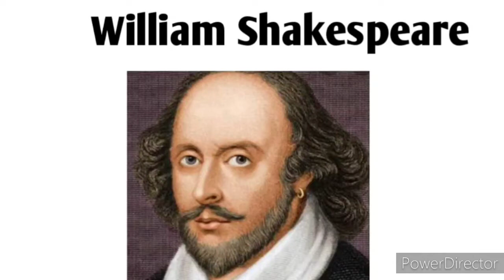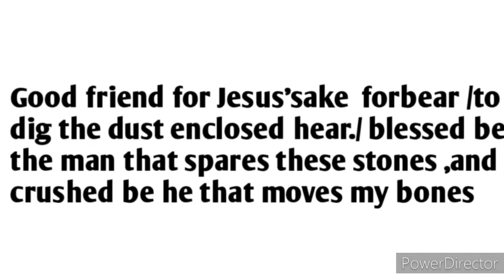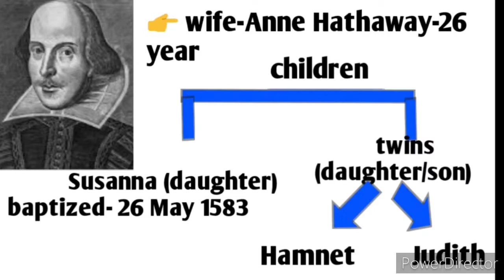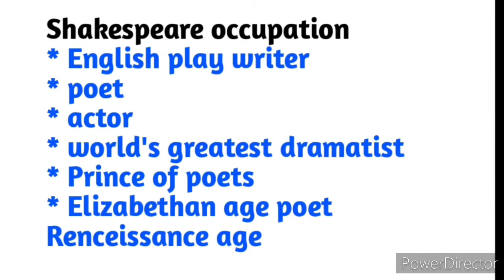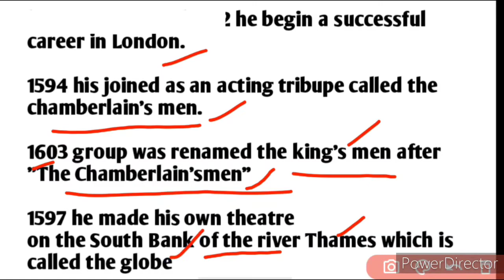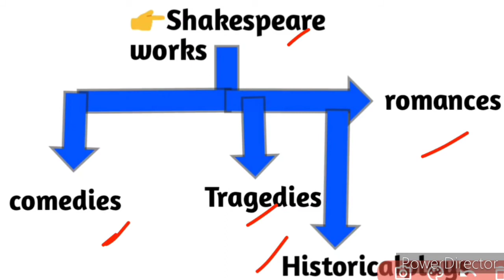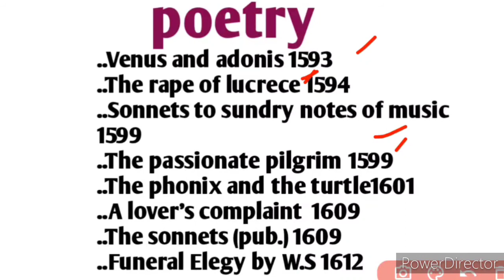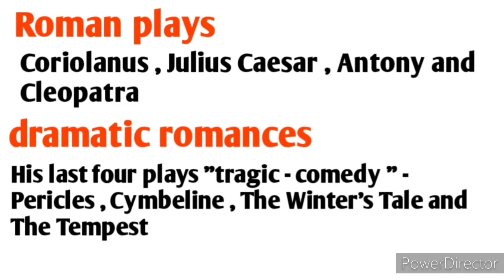William Shakespeare Biography in Hindi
in this video we discuss about famous poet William Shakespeare